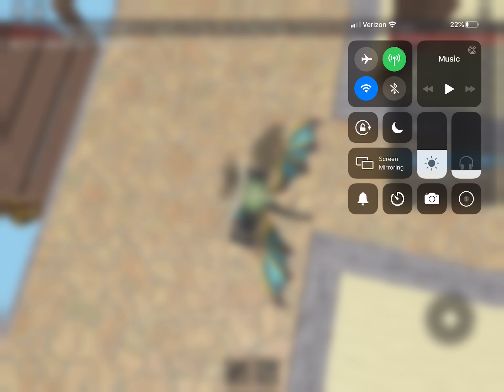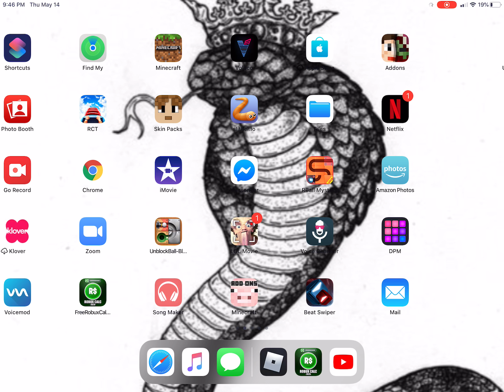Minecraft and roblox